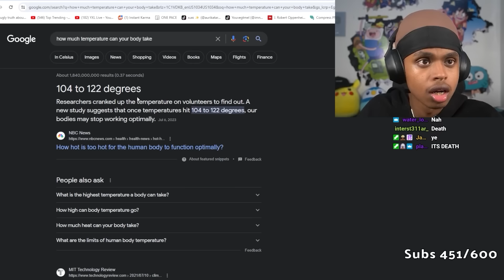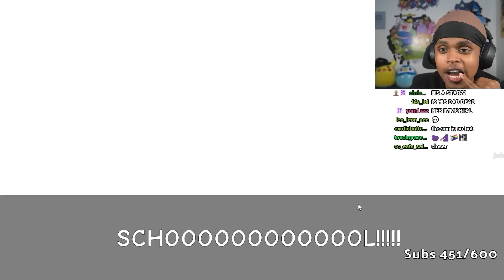Convince Parents You're SICK To Stay HOME | Roblox Need More Heat